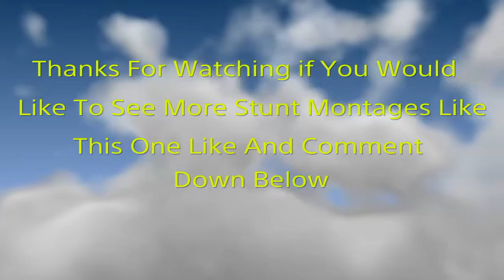GTA 5 STUNTS MONTAGE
New GTA 5 Stunt Montage Added Music as well and got a new mic be sure to check out some of my commentary gameplays in a few days subscribe and like for more daily ps4 gameplays